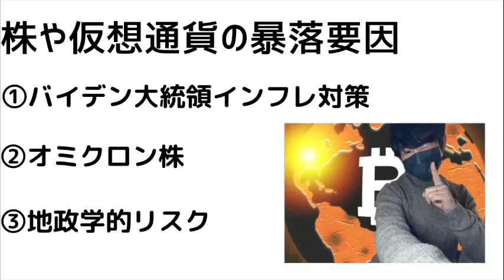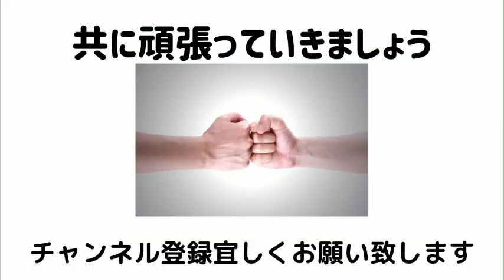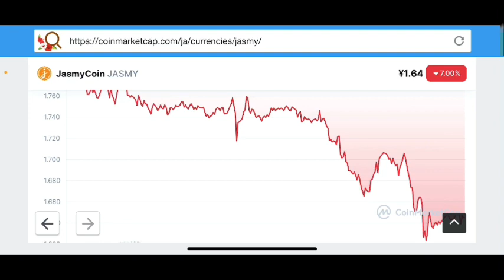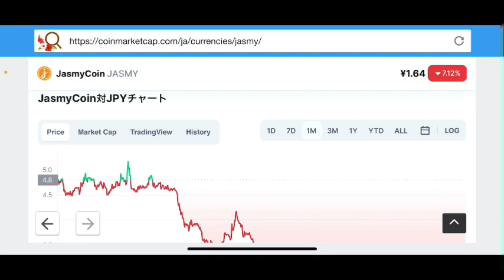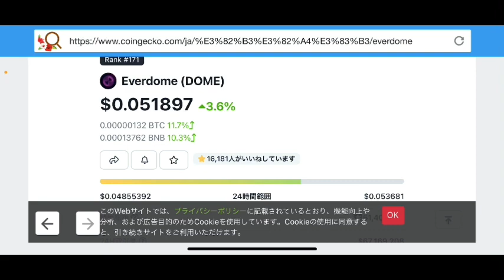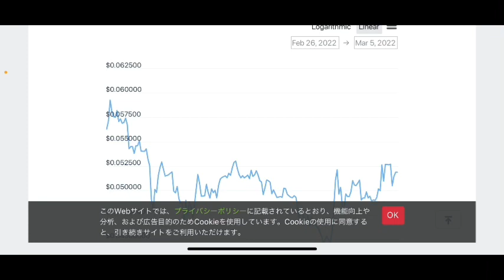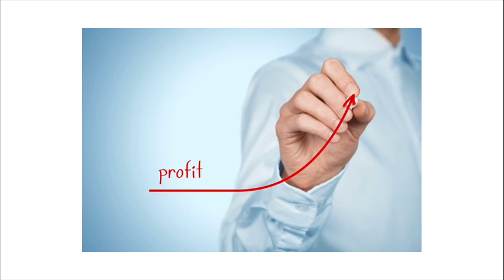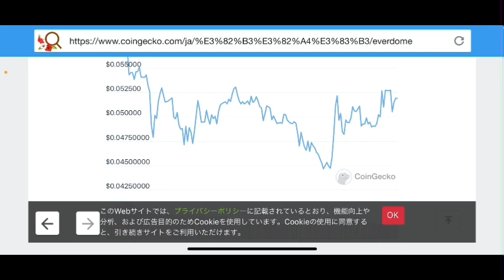【緊急】仮想通貨が急落❗️この暴落時に暴落続く仮想通貨、上昇する仮想通貨を分別 未来の戦略構築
⚠️緊急配信
仮想通貨が急落💹

暴落時にも負けない強い
仮想通貨を選択⁉️
2022 3.5sat

stand fm

②bybit

④deep coin

0:00     オープニング

0:05     仮想通貨相場分析

11:23     エンディング